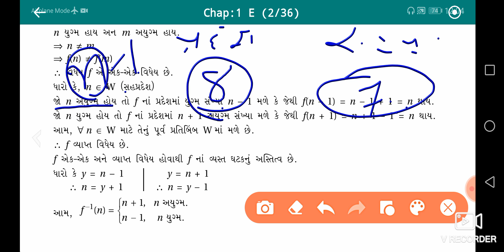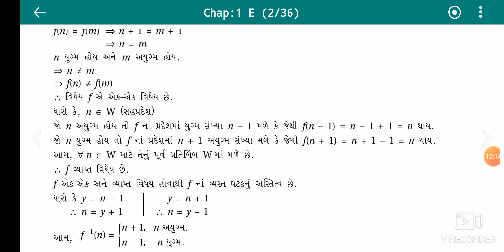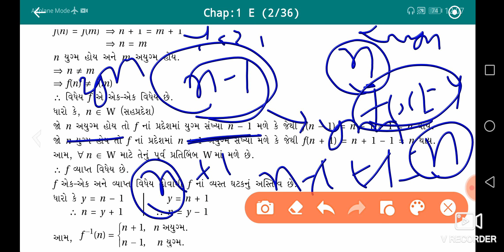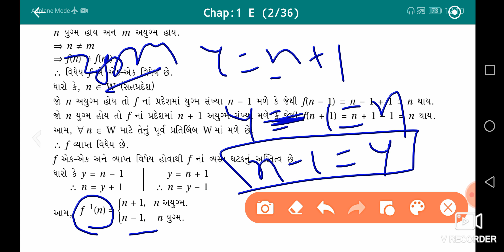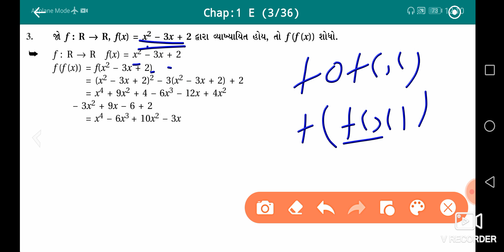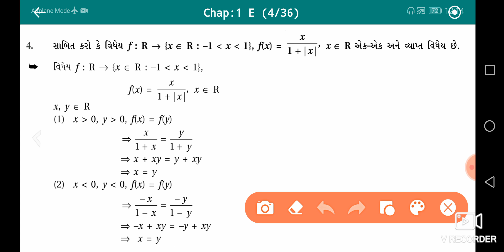Lecture-18_Std-12⏳Exercise_1⌛By Vipul Rathod Sir 🎯